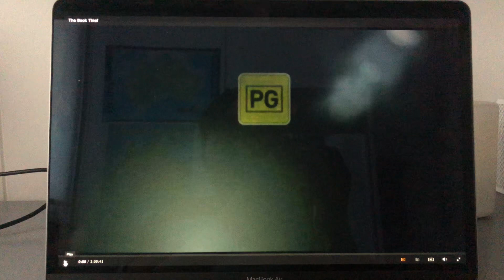The Book Thief Foxtel Movies Masterpiece Intro